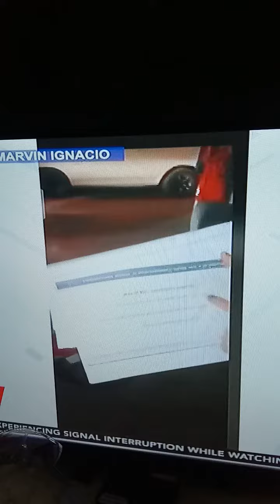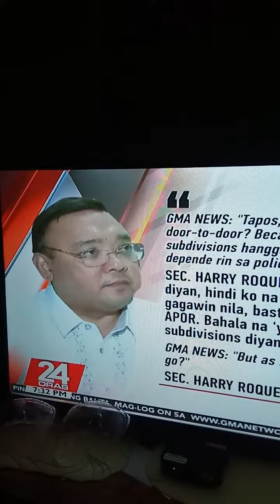Lugaw essential or not essential?according from spox. roque/ cara gems vlog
Ano ka ngaun ate?panindigan mo na ang lugaw ay hndi importante!!!